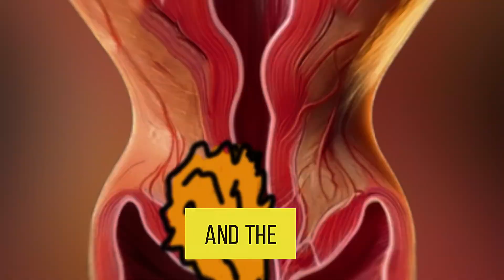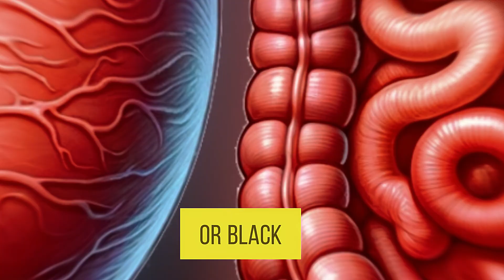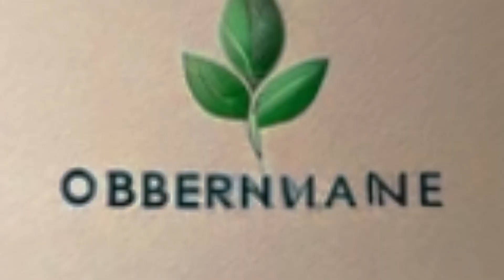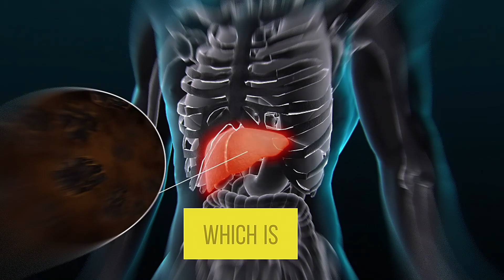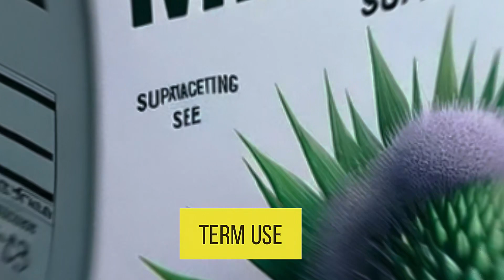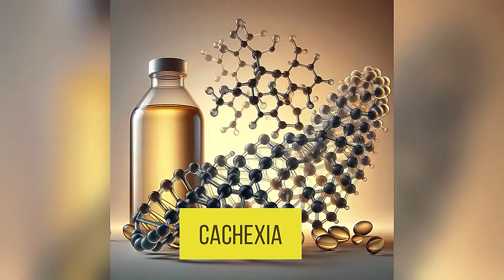Top 10 Anti-CANCER Supplements. Curcumin, Resveratrol, Green Tea..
Curcumin: Activates programmed cell death, suppresses proteins for cell proliferation, has anti-inflammatory and antioxidant effects. Effective against lung and pancreatic cancers. Common dosage: 1-2 grams per day.

Green Tea: Strong antioxidant, neutralizes free radicals, activates apoptosis, effective against breast, prostate, and colorectal cancers. Recommended intake: 3-5 cups per day.

Resveratrol: Found in red grapes, berries, and peanuts, activates proapoptotic genes, strong antioxidant and anti-inflammatory effects. Effective dosage: more than 100 mg per day.

Berberine: Interferes with cell cycle and hinders cancer cell division, triggers programmed cell death, especially effective for colorectal and liver cancers. Common dosage: 1000 mg per day.

Quercetin: Found in apples, onions, and berries, has antioxidant, anti-inflammatory, and proapoptotic effects. Effective against breast, colorectal, and prostate cancers. Common dosage: up to 1000 mg per day.

Silymarin (Milk Thistle): Liver protector, stabilizes liver cell membranes, has anti-inflammatory and antioxidant effects. Effective against liver cancer. Safe dosage: 400 mg per day.

Omega-3 Fatty Acids: Reduce inflammation, have antioxidant effects, reduce cell proliferation, preserve lean mass during chemotherapy, and prevent cachexia. Common dosage: 2 grams per day.

Safety: Curcumin, green tea, and omega-3 are generally considered safe for long-term use. Resveratrol and berberine may need more studies for long-term safety, with potential liver enzyme elevation in prolonged berberine use.

Absorption: Curcumin's absorption can be improved with piperine or black pepper.

Supplementation: Many supplements like quercetin and resveratrol may require supplementation for effective anti-cancer doses, as it is difficult to obtain these amounts from diet alone.